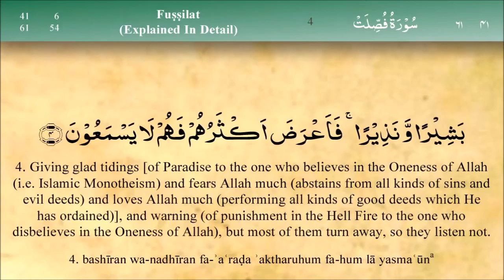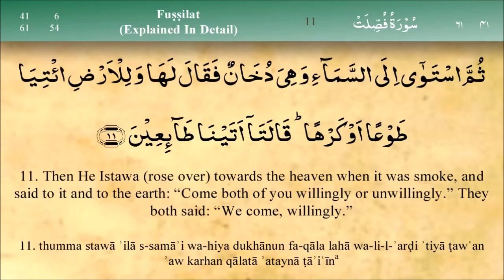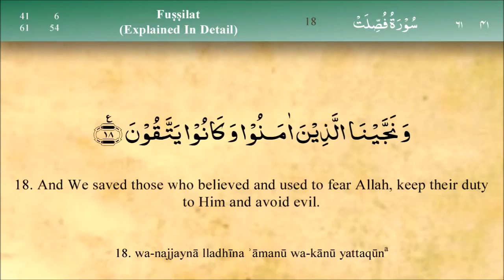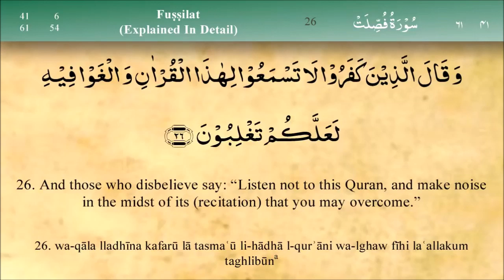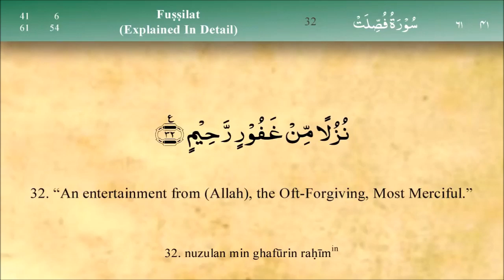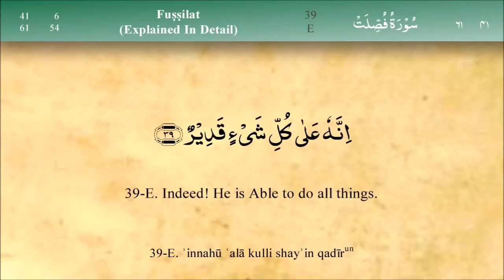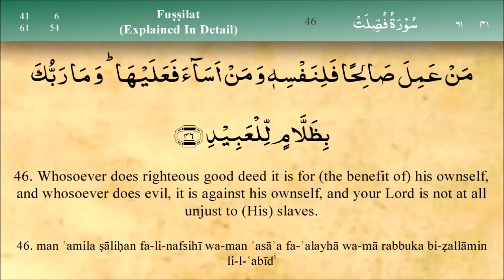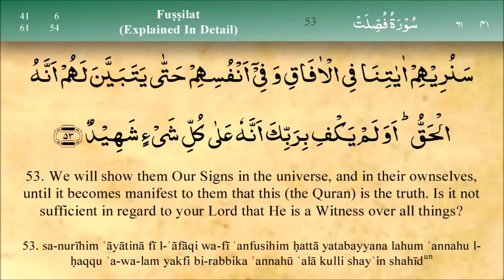041 Surah Fussilat | سوره فصلت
S/N: 41| سوره: ۴۱
Anglicized Title: Fussilat (Detailed) | سوره: فصلت – بیان واضع
Place of Revelation: Mekkah| محل نزول: مکه
Juz: 24 | سه پاره: ۲۴
Number of Verses: 54 | تعداد آیات: ۵۴
Sajdah (Prostration) Tilawat: 1 | سجده تلاوت: ۱
By Mishary Al Afasy